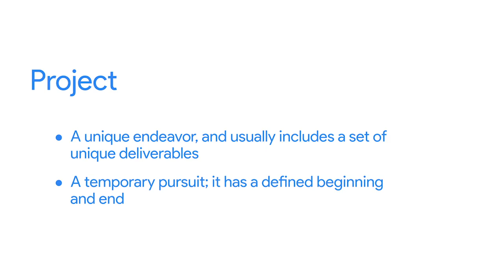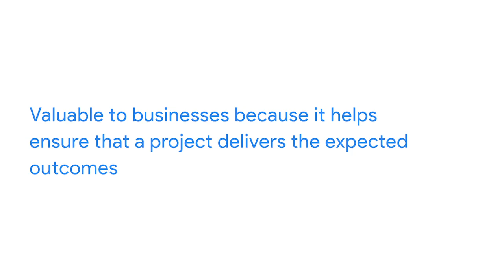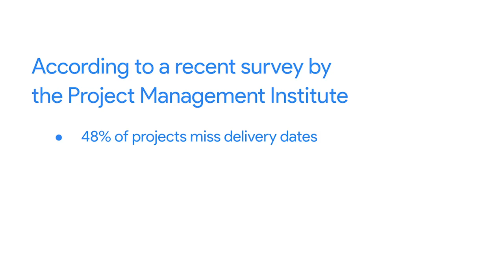03 What is project management